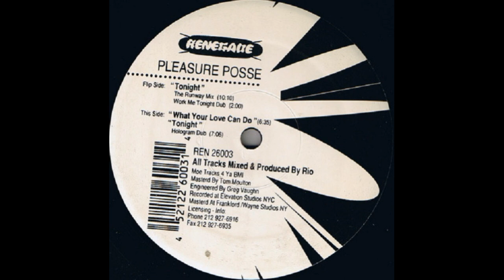Pleasure Posse - What Your Love Can Do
Renegade Records NYC ‎– REN 26003